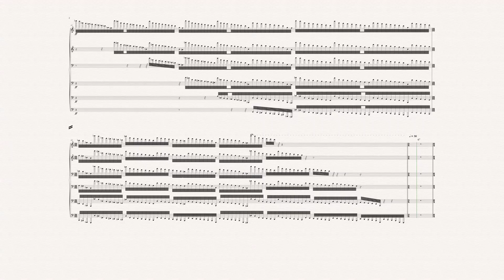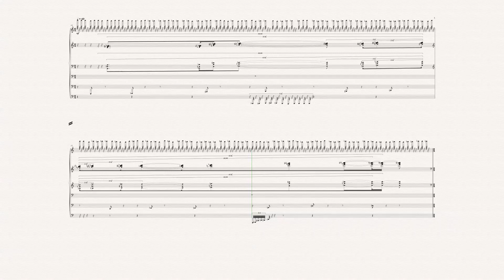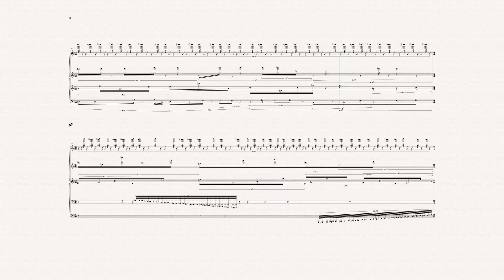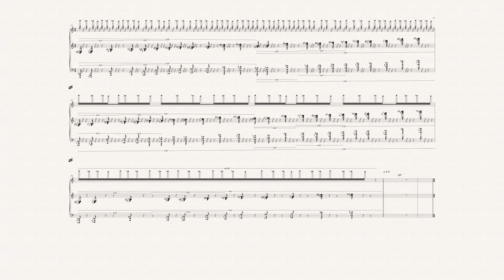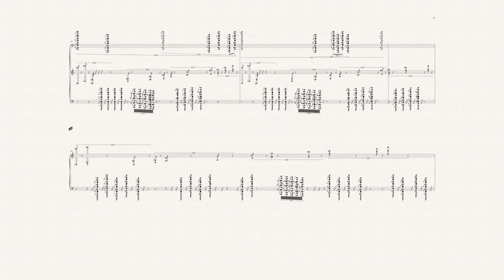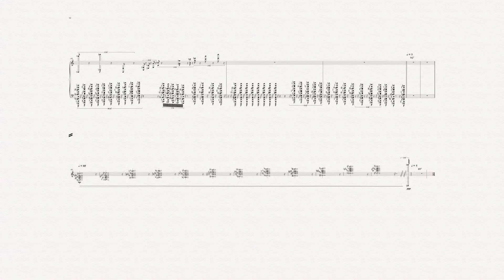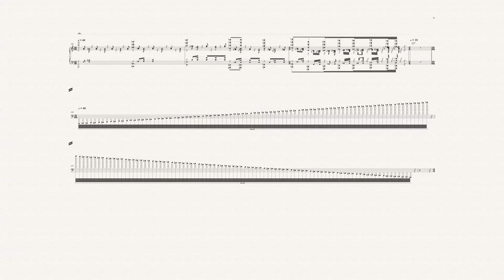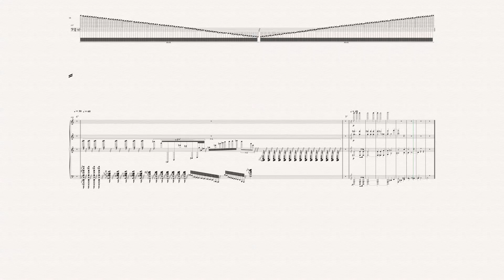Zachary Seely - Capital I (2018) for phonola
Capital I

Composition & Program Note by Zachary Seely:

What shall I do despite your perversion of beauty?

I

can not

only be one

of those that always

works until I am dead

although it was said

that may earn

me more

profit.

Shall I enter your gaze?